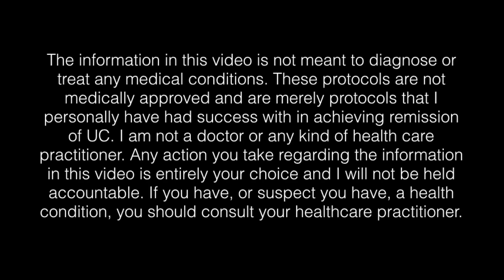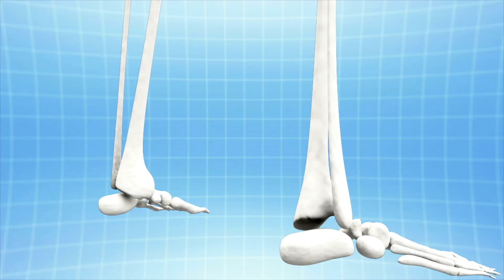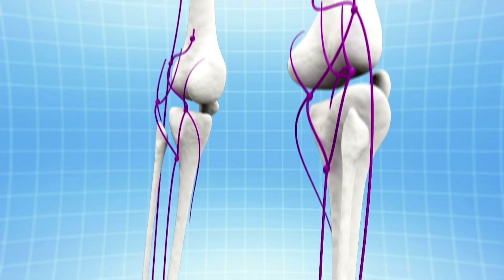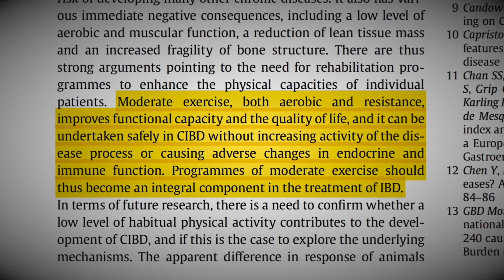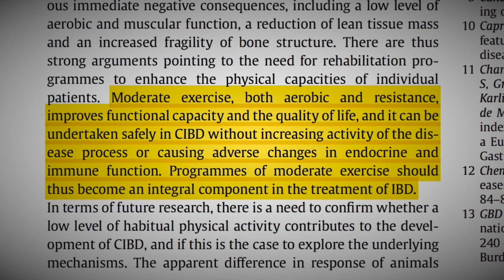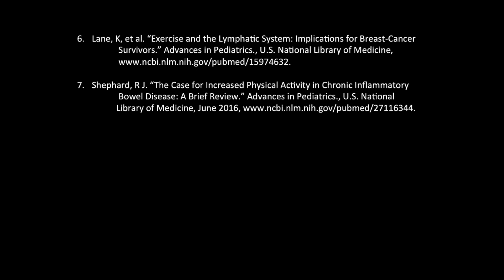Ulcerative Colitis Clinical Remission | The Role of Exercise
This is my experience and some cool research explaining why exercise can be a major factor in helping to improve Ulcerative Colitis.

Sources listed at the end of the video.